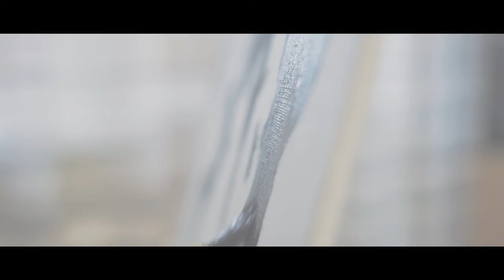Intro: Hazara PA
Hazara PA